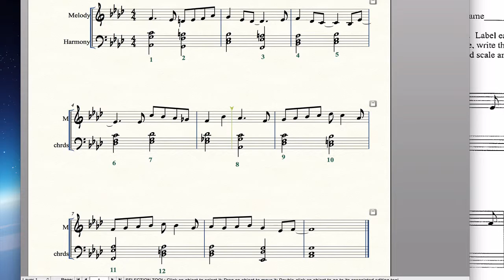Secondary Harmony Chord Scales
Audio/ Video for Secondary Harmony Chord Scales assignment